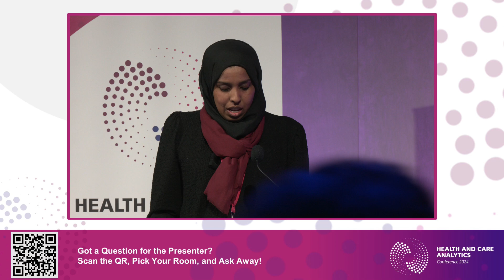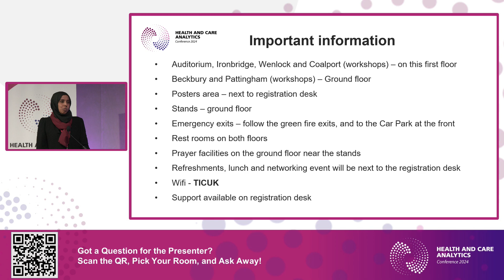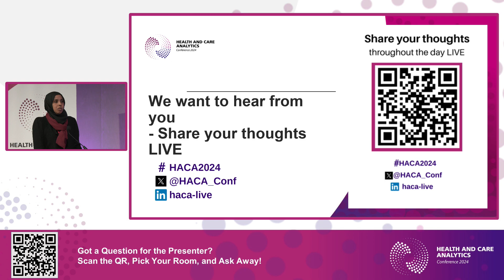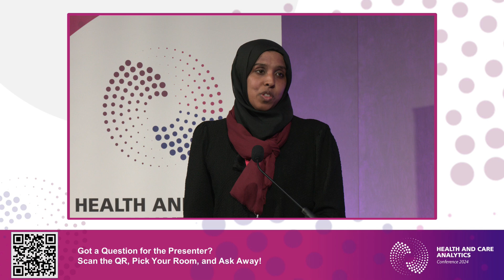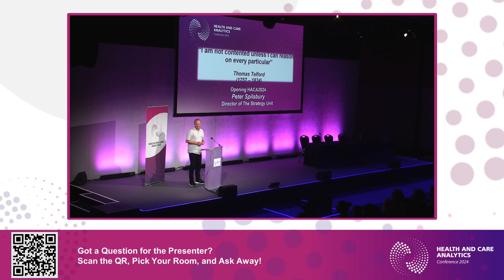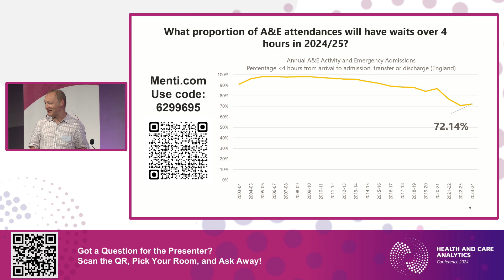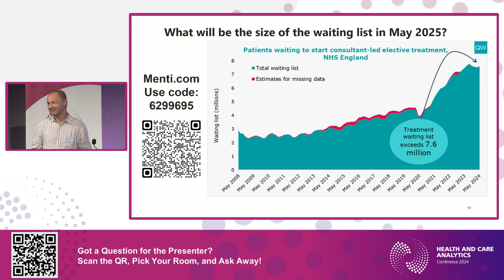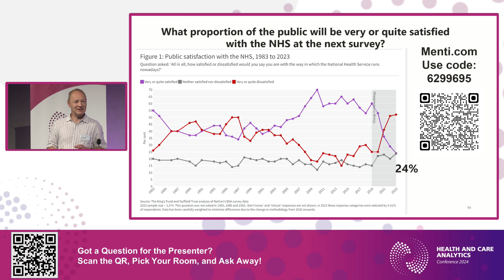HACA 2024: Day 2, Auditorium: Welcome and Opening of Day 2.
Welcome and Opening of Day 2.

Mahmoda Begum, The Strategy Unit
Peter Spilsbury, The Strategy Unit
Charles Tallack, The Health Foundation